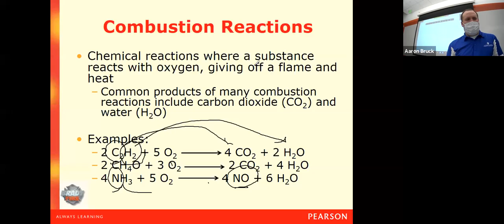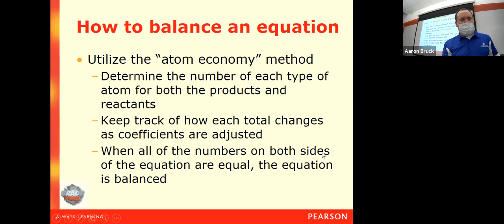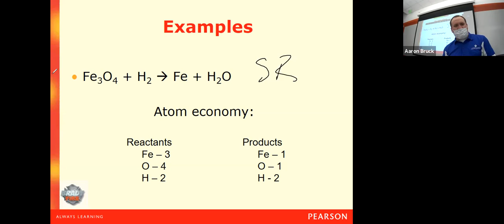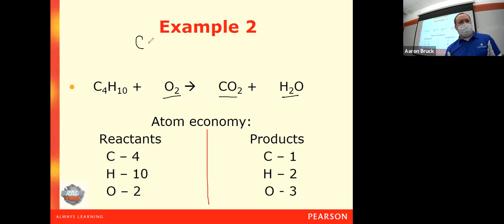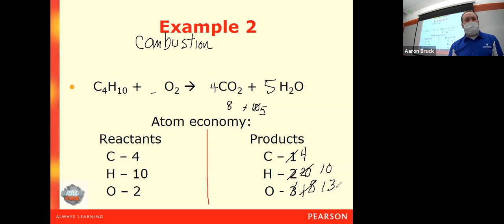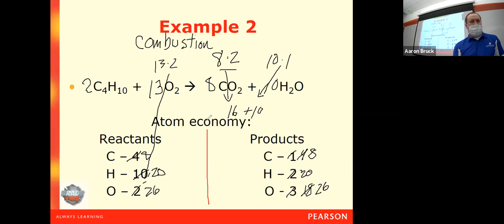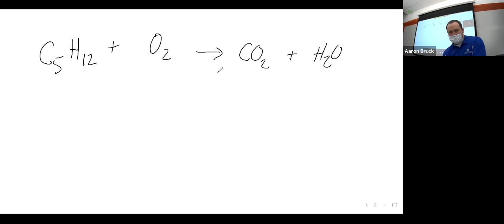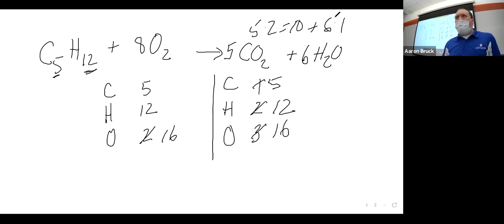Lecture #18 - Combustion Reactions and Balancing Equations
In this video, we discuss the final type of reaction, the combustion reaction, and go over the process for balancing chemical equations.